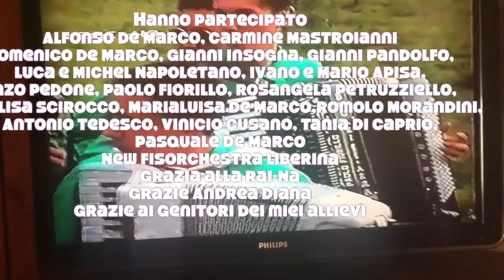MIGLIAVACCA P. De Marco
New fiaorchestra Liberina
Trasmissione "Cuore e fisarmonica"
per l'Australia Rai-Na
Liberi località 'A Cappella"
New fisorchestra liberina
Pasquale De marco 1992
grazie Andrea Diana